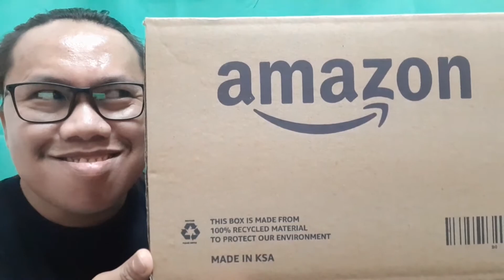May Biyaya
PRANK LANG MGA KA YODA TAGAL NA KASI WALA AKUNG NA PRANK ...SORRY AT MARAMING SALAMAT SA SUPPORT